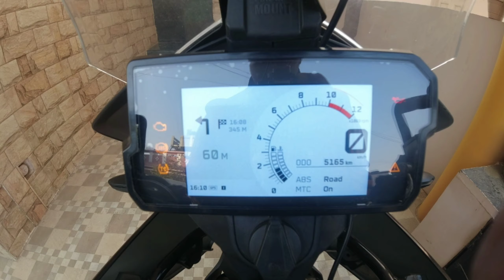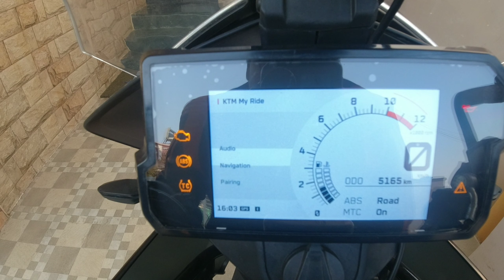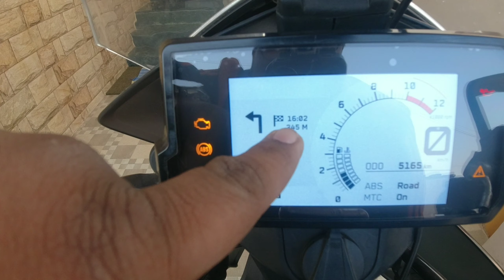HOW TO SET UP KTM MY RIDE NAVIGATION APP || TURN BY TURN NAVIGATION || ADVENTURE 390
Camera I Used :- NIKON D3200 With 18-55 MM Lens.

Detailed Video Of KTM 390 Adventure Navigation My Ride App And TFT Menu Options

ktm
adventure 390
ktm adventure 390
tft display
how to connect navigation to adventure 390
KTM my ride app navigation